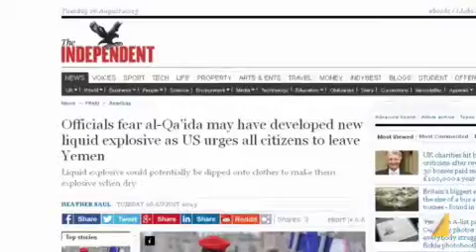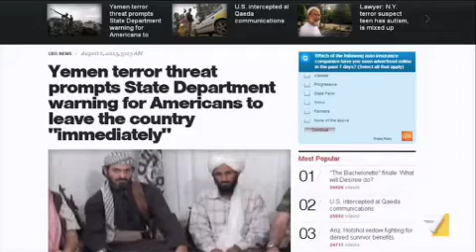Usa, allarme ambasciate "la minaccia è reale e la prendiamo seriamente"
La Casa Bianca non allenta la guardia sul rischio di un attacco terroristico. L'allerta eccezionale si concentra soprattutto nello Yemen da dove sono stati rimpatriati i cittadini americani e il personale diplomatico britannico. Servizio di Luca Del Re